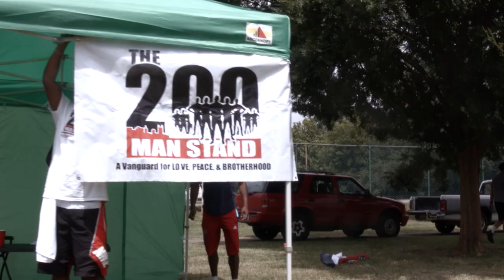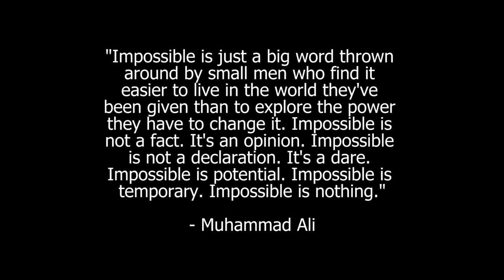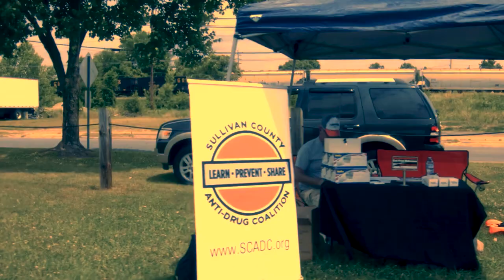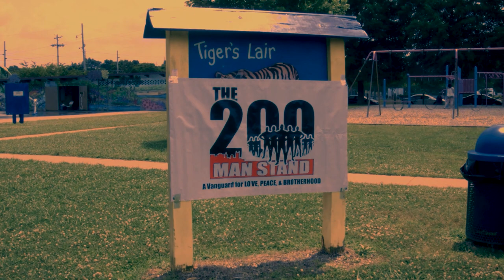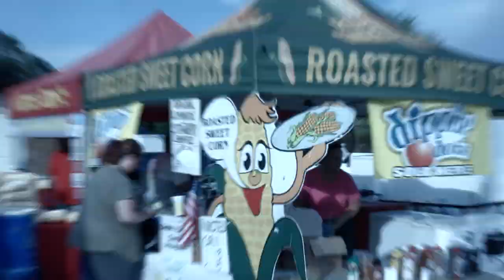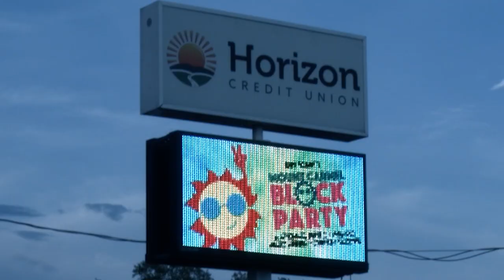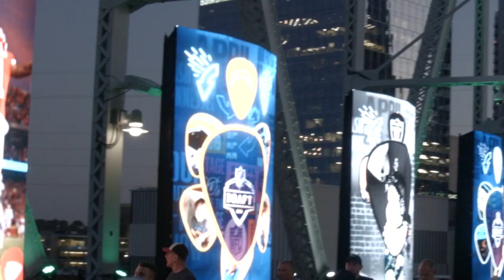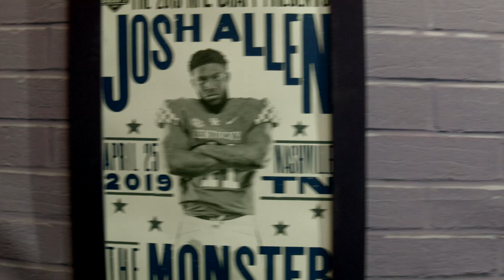TENNESSEE GOOD VIBES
Tahpf TV explores the state Tennesssee and the culture of its community festivals. Starting in Johnson City with 200 man stand and the johnson city nightlife, then travel to Kingsport for the Coty Sensabaugh football camp with nfl legends and greats, From there Tahpf TV travels to Mt. Carmel TN, for its the only town in the world on one side of the street block party, and Finally make a stop in Nashville Tn for the NFL Draft and a behind the scene look in on the making of Jelly Roll music videos Bottles and Mary Jane and the bottom.also a bouns music by dj wrightful and grinda wilson